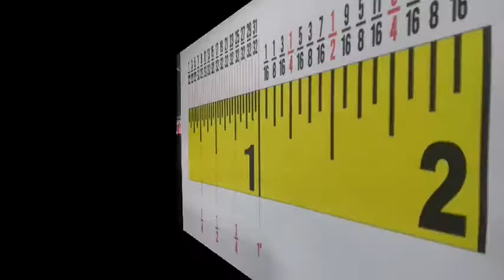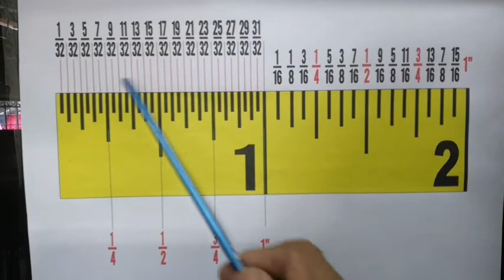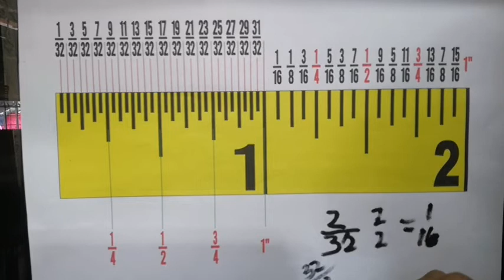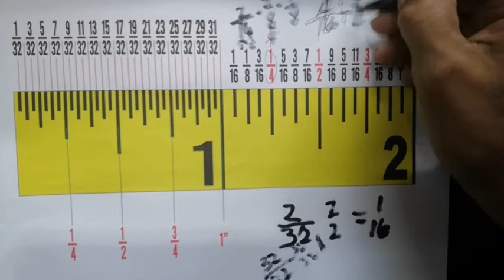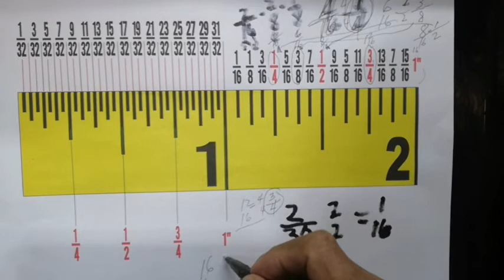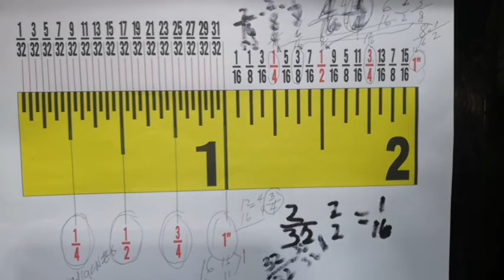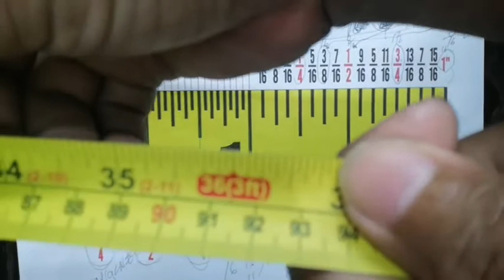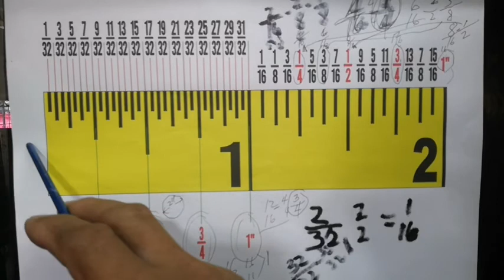PAANO PAGGAMIT NG ENGLISH AT METRIC SYSTEM SA METER TAPE O METRO I DA HUSTLER'S TV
Ang metro o meter tape ay may "two system" ng sukat o pagsusukat. Ito ang "english at metric system". Panoorin nyo po ang video kong ito at tapusin upang malaman n'yo I DA HUSTLER'S TV